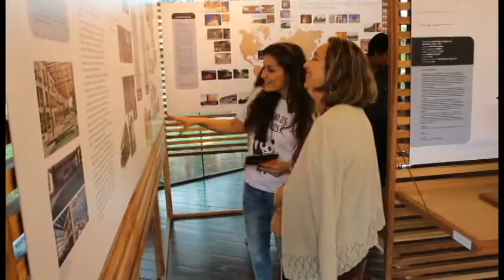Café da manhã com os afiliados do WWF-Brasil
Na manhã do dia 29 de novembro reunimos alguns afiliados na nossa sede em Brasília para conhecerem a exposição Arquitetura da Madeira para o Século XXI.